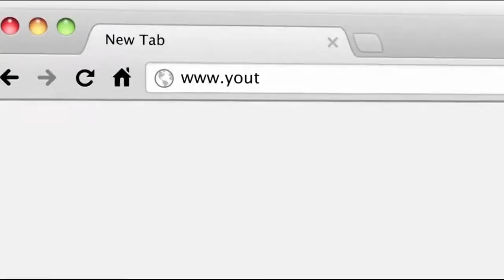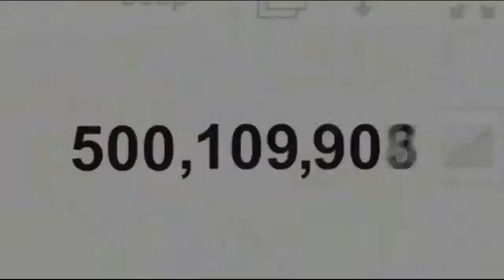YouTube s Uneasy Relationship With Televison Decoded